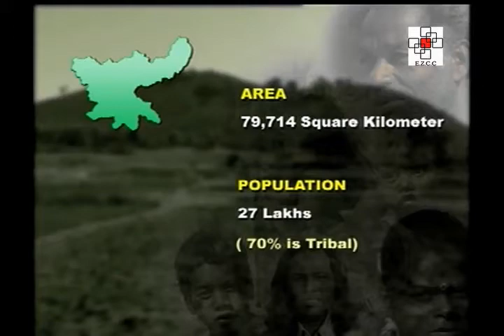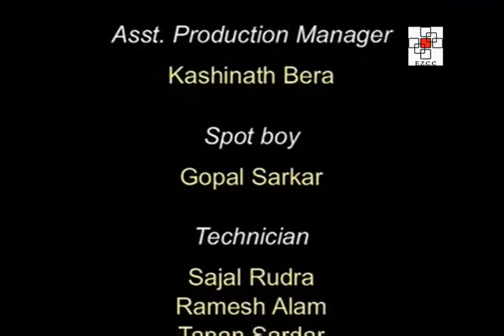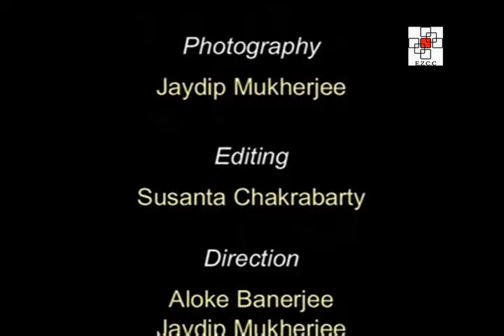Folk Dances of Jharkhand | Documentary | EZCC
The video is a film on the folk dances of Jharkhand. The film is directed by Aloke Banerjee and Jaydip Mukherjee. The video contains interviews which are conducted in Hindi. The commentary is in English. Jharkhand is a culturally rich and multi-ethnic state in India. It is home to many tribal communities who are scattered throughout the state like the Santhals, the Lohras, the Birhors, the Savars, the Nagpuris, the Oraons and the Mundas. The various folk dances which are featured in the film include the Paika, the Mundari dance of the Mundas, the Damkach Jhumta of the Santhal and Nagpuri communities, the Jenani Jhumar and the Mardani Jhumar along with the Damkach of the Nagpuri community, the Jhika and Danga, the Baroa and Karam dance of the Oraons. These group dances are mostly accompanied by folk instruments like the madal, nagara, dhak, mandar, dhol, kartal, bansuri and sarangi.